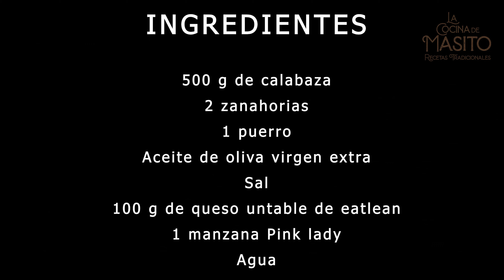Combinación de éxito en esta crema, la harás muy a menudo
Crema de calabaza y manzana pink lady, una combinación de éxito seguro y que sin duda te recomiendo